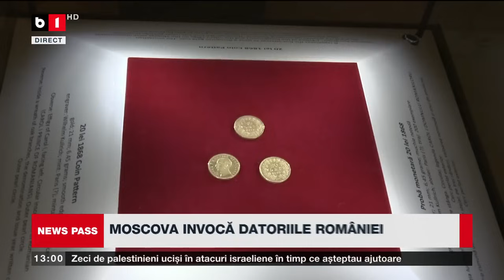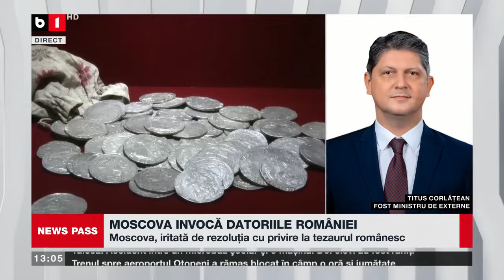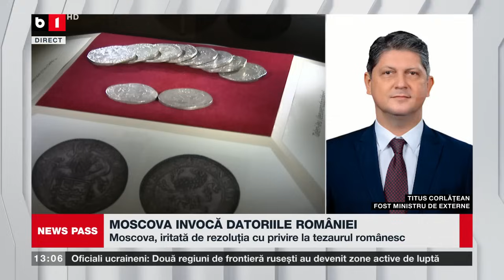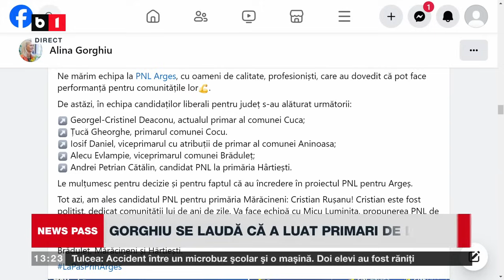NEWS PASS. TEZAURUL ROMÂNIEI - MOSCOVA INVOCĂ DATORIILE. TRENUL PENTRU OTOPENI A RĂMAS ÎN CÂMP P2/3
MOSCOVA, IRITATĂ DE REZOLUȚIA CU PRIVIRE LA TEZAURUL ROMÂNESC. POLIȚIȘTII ANUNȚĂ CEL MAI MARE PROTEST. DOAR JUMĂTATE DINTRE COPIII DE 1 AN SUNT VACCINAȚI.